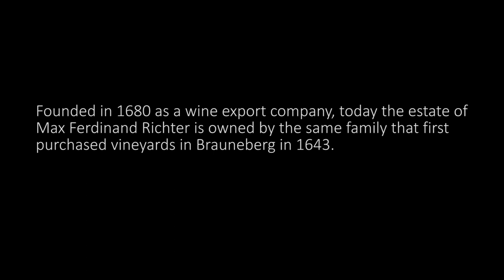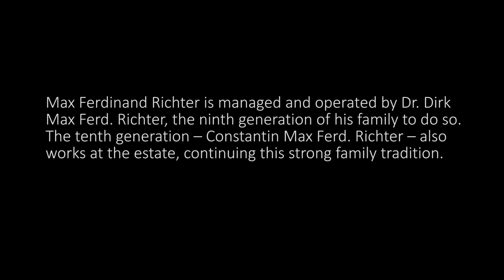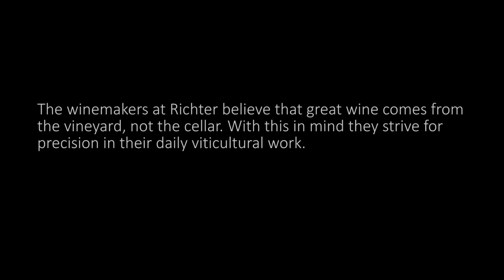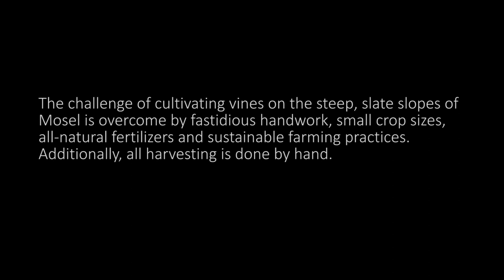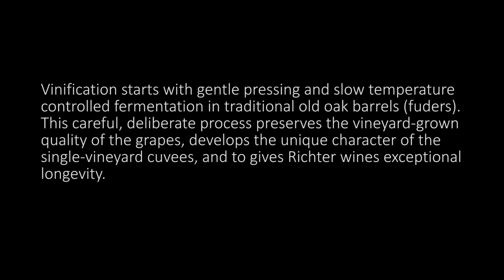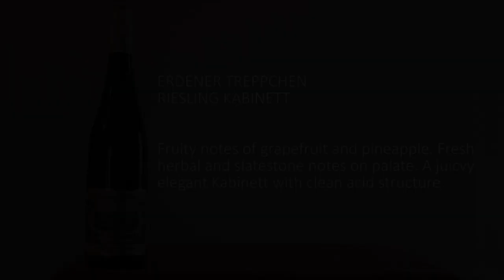MAX FERD RICHTER - MOSEL - GERMANY